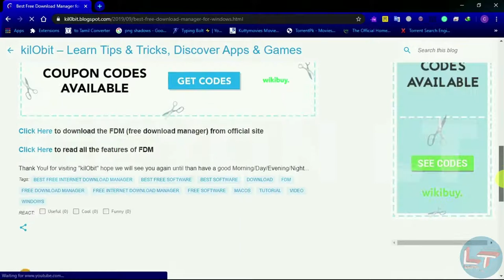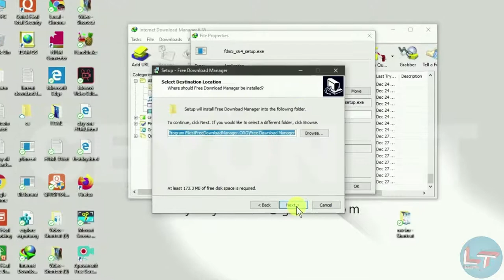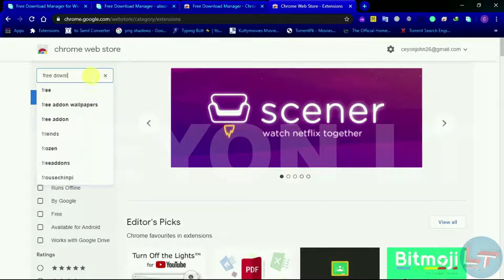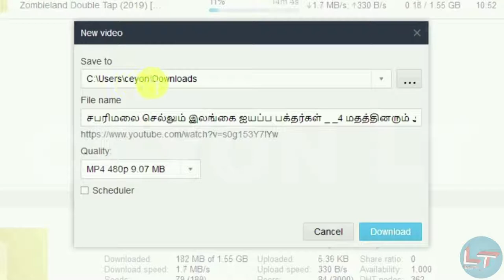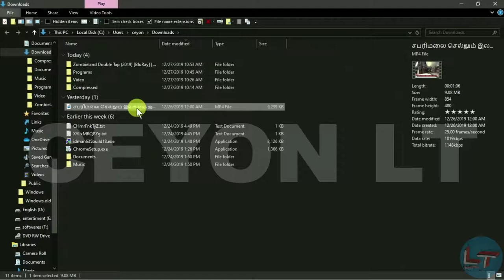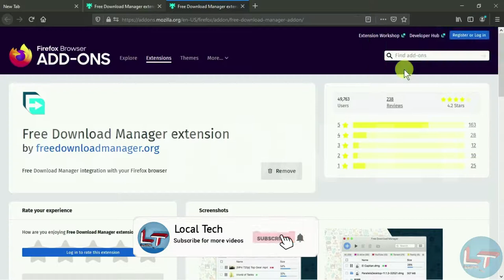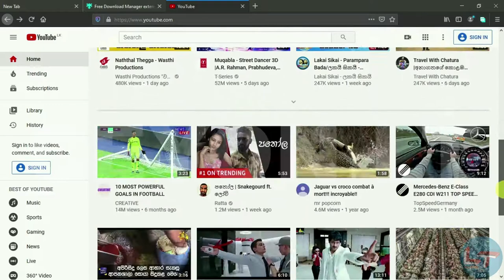How to download anything fast & free software..we can download even torrent file fast..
எந்த விடயத்தையும் இலகுவாகவும் வேகமாகவும்  பதிவிறக்குவது எப்படி?? முற்றிலும் இலவசமான ஒரு மென்பொருள் இதனைப் பாவித்து torrent களையும் வேகமாக தரவிறக்க முடியும்.

 முற்றிலும் இலவசமாக ஒரு மென்பொருள் இந்த காணொளியை முழுவதுமாக பார்ப்பதன் மூலம் இந்த மென்பொருளை எப்படி Google மற்றும் Firefox,Edge browser ,Explorer என்பவற்றை பயன்படுத்தி இலகுவாகவும், வேகமாகவும் எப்படி எந்த ஒரு வலைதளத்திலிருந்து எதையும்  பதிவிறக்குவது எப்படி என்று அறிந்து கொள்ளலாம் இதன் மூலம் torrent  விடயங்களை கூட சாதாரணமான  தரவிறக்க மென்பொருள் மூலம் bittorrent uttorrent போன்ற மென்பொருட்களை  பாவிக்காமல் free download manager  பாவித்து torrent களை எப்படி வேகமாக பதிவிறக்குவது என்பது பற்றி அறிந்து கொள்ளலாம்..

Typing videos